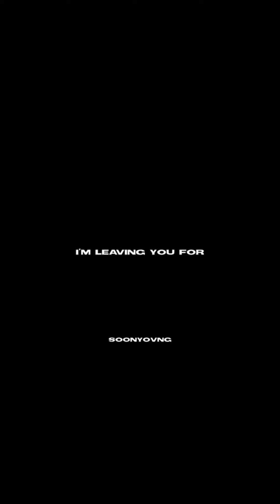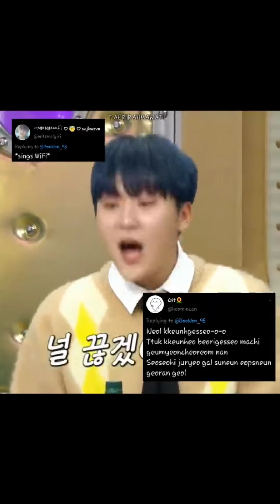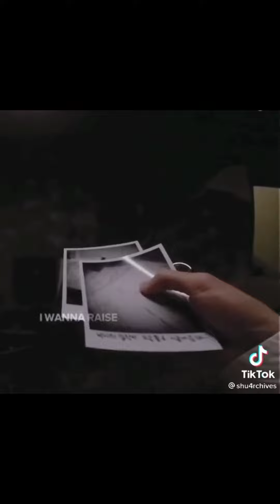Seungkwan Tiktok edit compilation because it's his birthday!!! Happy birthday URI BOO!!!🍊❤️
FLASH WARNING from 1:06 to 1:39, from 1:52 to 2:00, from 2:30 to 2:38, from 2:42 to 2:45, from 4:20 to 4:28, from 7:04 to 7:29, from 9:07 to 9:20, from 11:22 to 11:30, from 12:54 to 13:09, from 13:48 to 14:00, from 15:31 to 15:41, from 16:51 to 17:04 and from 18:51 to 18:58
HAPPY BIRTHDAY TO OUR LOVELY Seungkwan!!! Happy Seungkwan day!!!
Happy birthday URI BOO!!!
Happy birthday our sunshine!!
Our Seungkwan is so hardworking, and he is talented in every way, his voice is AMAZING, literally one of the best ones in the industry, and how he is capable of doing everything, rapping, dancing...
And his personality, he is just so lovely, sulky, and might have anger issues but he is so loveable
And he is a comedian, I swear I've never laughed so much in my life, seeing his videos and performances really make me happy, and he always makes me laugh whenever I need it
He might me a comedian, but, as he says, he is not a comedian, he is main vocal, he's a singer
And how lovely he is with the rest of his members and carats, it's so cute seeing him interact withe everyone
And I wanna thank him for everything he has done for svt, asking around if he could go on variety shows and appearing in a lot of them, solely with the purpose of promoting svt when they needed it the most, we carats should be grateful that our Seungkwan exists
Words can't describe how much I love him
He deserves all the happiness that he gets, and I hope he knows that we love him
He deserves the whole world
Thank you Seungkwan for existing!!!
I wanna wish our Seungkwan the happiest birthday ever, and I wish him love, health and success, and the greatest future ahead of him!!!
I love you Seungkwan!!!